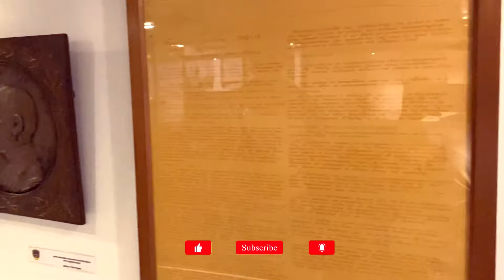ΠΑΡΕΛΑΣΗ ΑΠΟ FERRARI || ΘΩΡΗΚΤΟ ΑΒΕΡΩΦ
H Δεύτερη ημέρα της επίσκεψης των FERRARI δεν μας πήγε και τόσο καλά αλλά ευτυχώς είχαμε άλλα σχέδια! Ταξιδέψαμε στον χρόνο, ανεβαίνοντας στο ιστορικό θωρηκτό Αβέρωφ!!!
Ελπίζουμε να σας άρεσε η βόλτα μας!!!